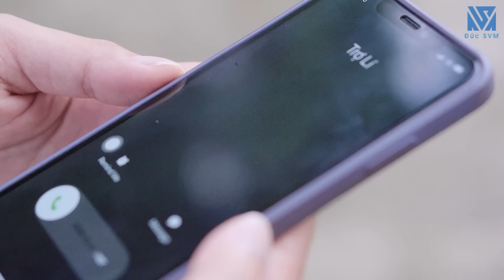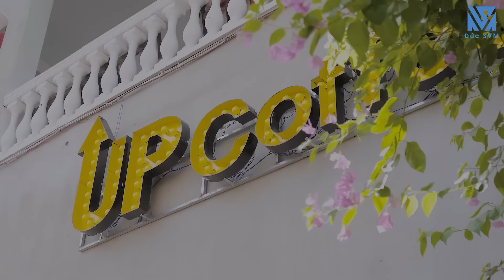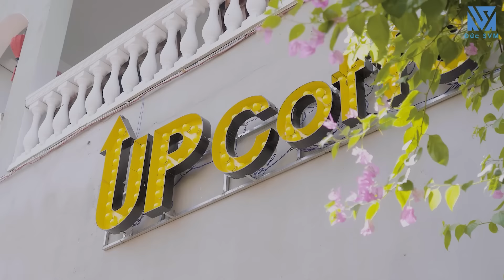Chủ Tịch Giả Làm Nông Dân Về Quê Khảo Sát Bị Trưởng Phòng Đẩy Xuống Ruộng Và Cái Kết